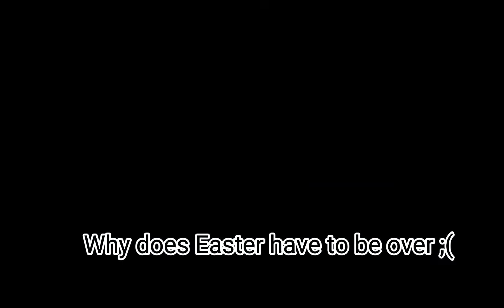🤦‍♀️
I want more CHOCOLATE 😫😫💀